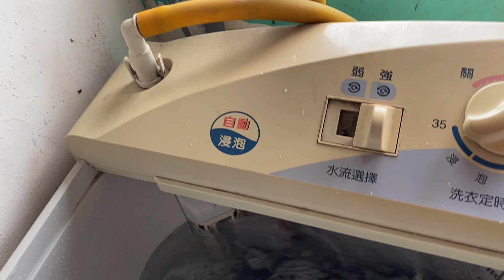HARI KE DUA DI GUNUNG ⁉️KEHIDUPAN NO DRAMA REAL DAN NYATA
Salam kenal ya teman teman